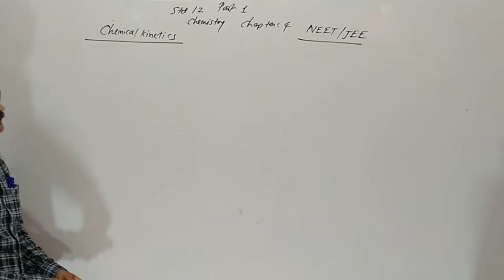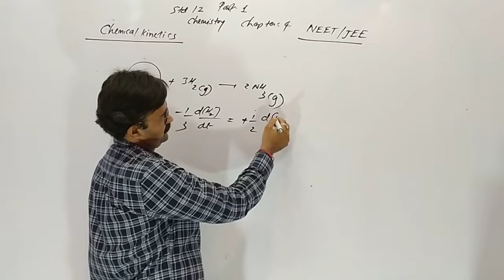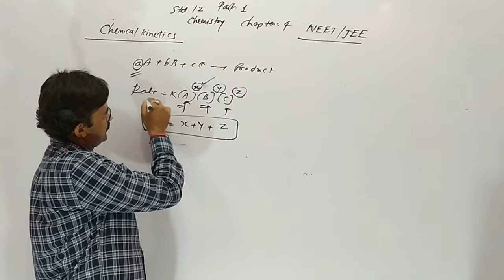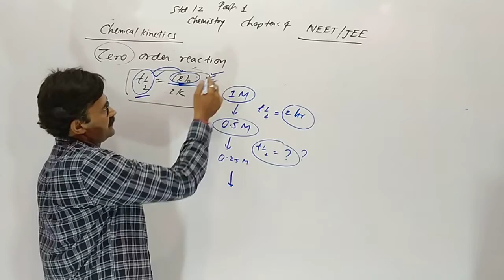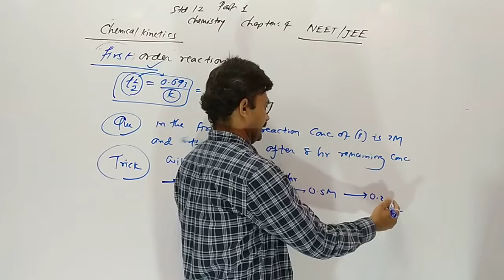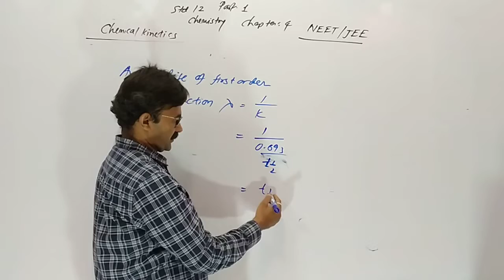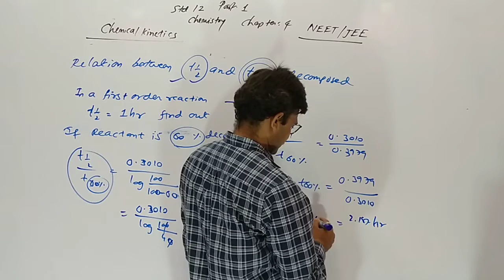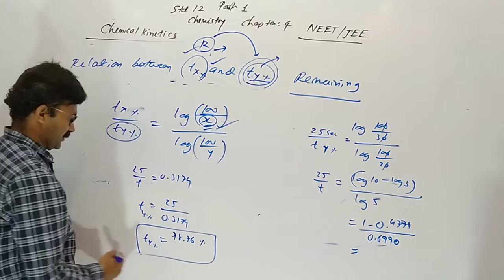Chemical kinetics//Neet and jee//Eng med//lac 1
Standard 12 science chemistry chapter chemical kinetics for neet and jee in English medium lacture number 1 best video.best trick to solve mcq of chemical kinetics by shortcut